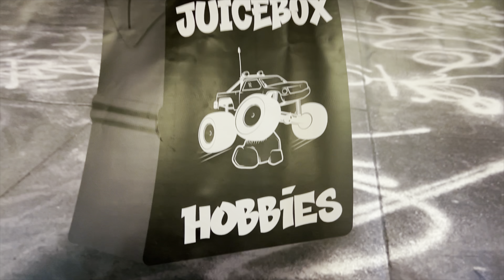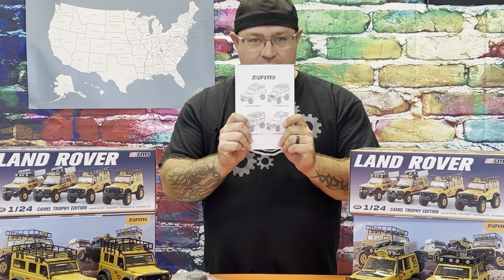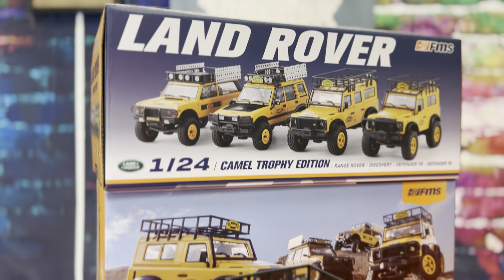FMS Model FCX24 Camel trophy trucks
FMS Model sent over some of their latest FCX24 Camel trucks!